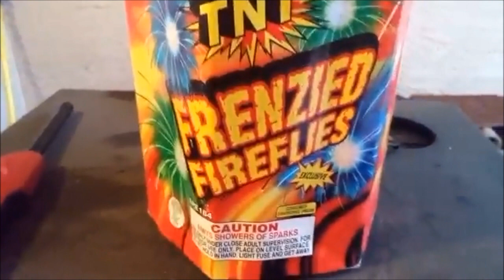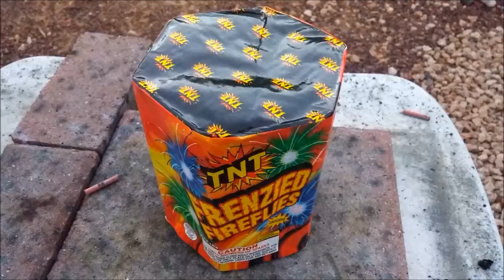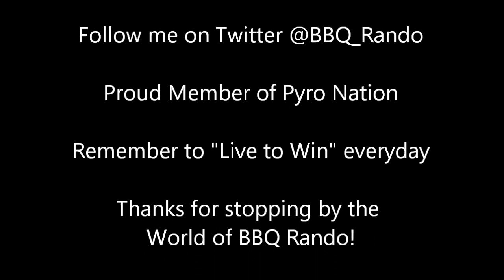Frenzied Fireflies Fountain - TNT Fireworks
This TNT Fireworks fountain is awesome! Get ready to demo this Safe & Sane Fireworks item together!

Remember to "Live to Win" everyday